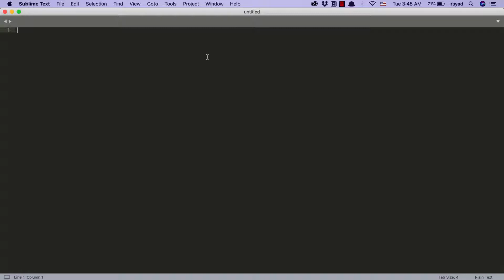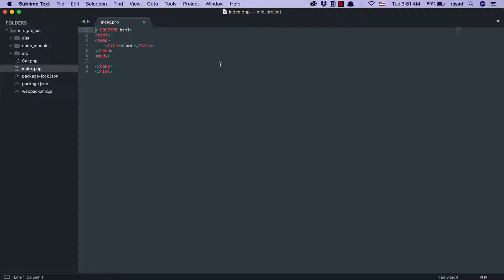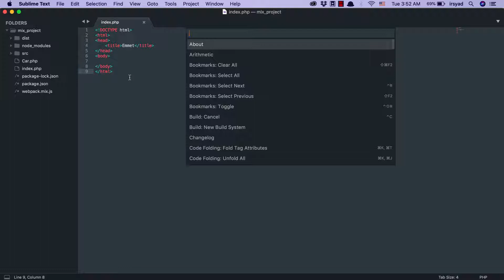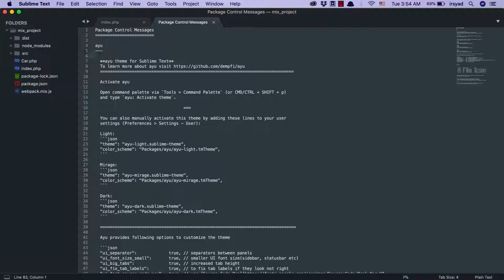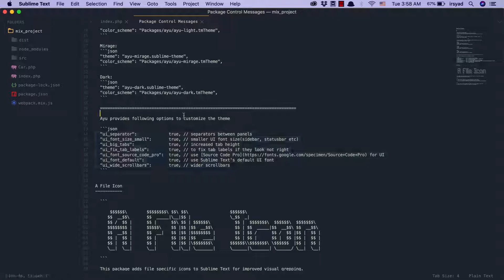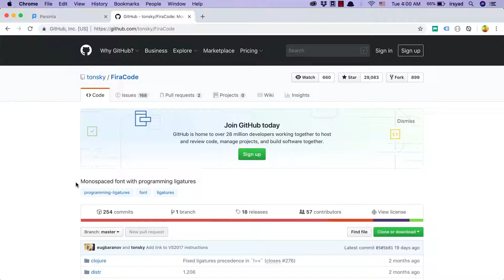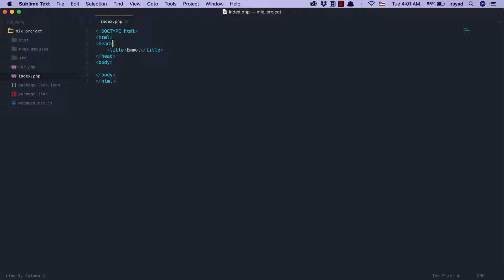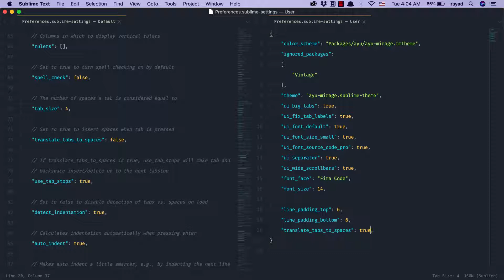1 Buat Sublime Text nya Indah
Menguasai Sublime Text

Jika Anda bermaksud untuk mendedikasikan karir untuk menjadi seorang Web Developer, bukankah seharusnya Anda sudah mantap dalam prosesnya, memanfaatkan waktu sebaik - baik agar cepat dalam tahap proses pembuatannya. Dalam seri ini, saya akan menunjukkan kepada Anda semua yang saya ketahui tentang Sublime Text.